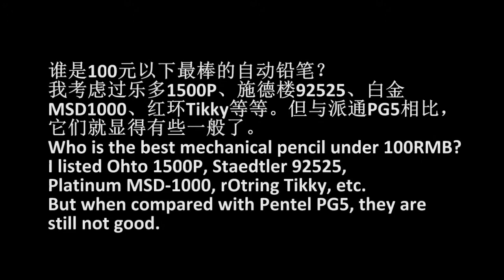Pentel PG5 0.5mm Mechanical Pencil Review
Music: Franz Joseph Haydn - Piano Sonata No.1 in G major Hob.XVI, 8 ： II Menuet